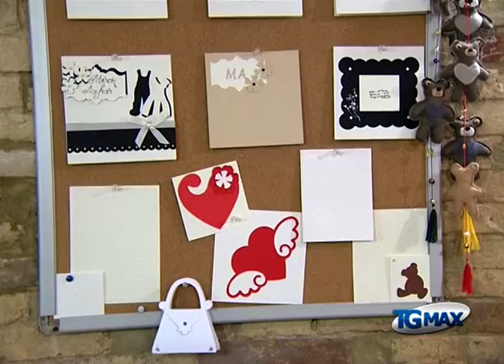Mostre: a Lanciano "Soffio d'oriente"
Lanciano, servizio Tgmax 14 dicembre 2013. Si terrà fino a domani sera a Lanciano, presso la scuola internazionale "Athena", la mostra "Soffio d'Oriente" dedicata all'artigianato kazako, russo e giapponese.